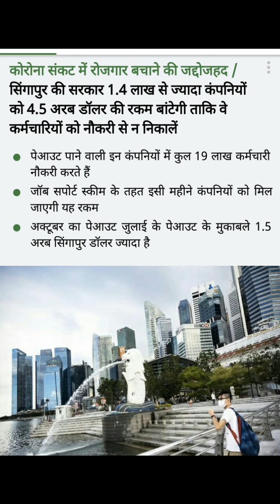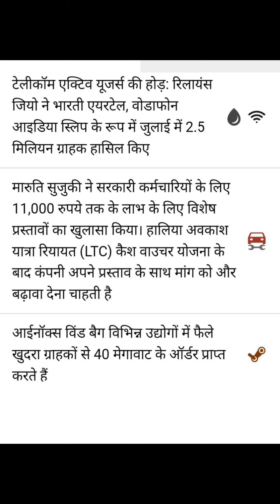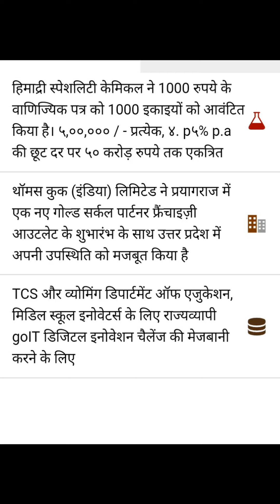Share market news